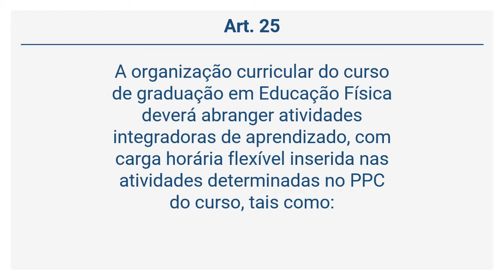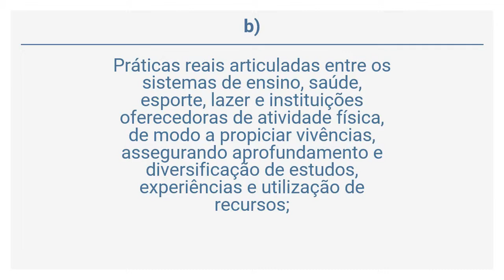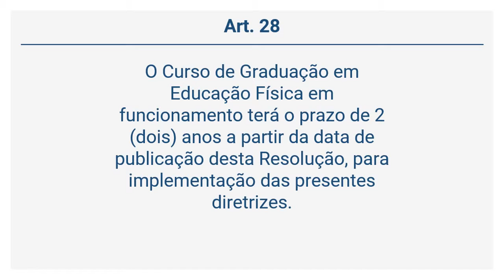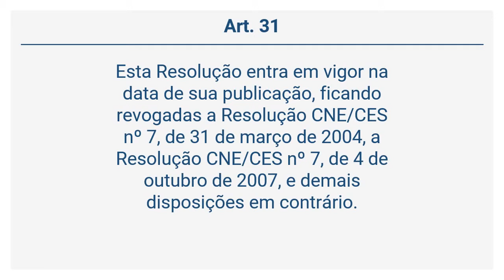Resolução 6/18 - DAS DIRETRIZES GERAIS (Art. 25 a 31)